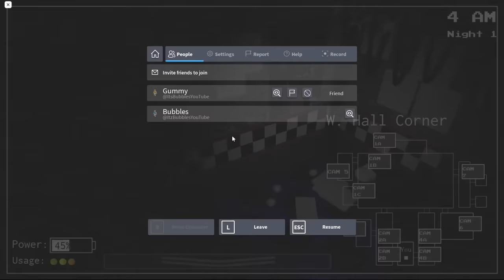Baby and BLUEY FAMILY Play Hide and Seek!